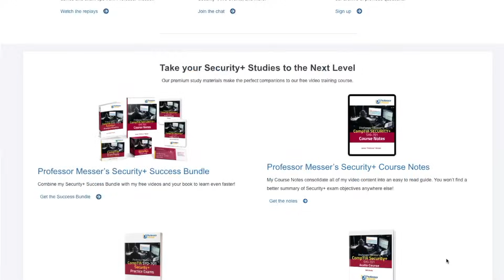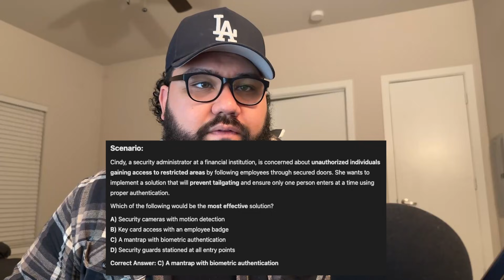How I Passed CompTIA Security+ in 2 Days (The Truth)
📌 I Studied for Security+ in Just 2 Days… And PASSED?!

So, I gave myself only 48 hours to study for the CompTIA Security+ (SY0-701) exam… and I actually passed. But here’s the truth—this wasn’t my first time seeing cybersecurity concepts. I have a cybersecurity degree and help desk experience, so this wasn’t exactly from scratch.

💡 Can YOU pass Security+ in just 2 days? Probably not—but I’ll show you how I ACTUALLY studied for it.

📚 In this video, I’ll cover:
✔️ My 2-day study strategy (what worked & what didn’t)
✔️ The Security+ exam experience—how hard is it?
✔️ Study resources & tips for passing

🔥 Thinking about taking Security+? How long are you planning to study?

TIME STAMPS:
0:00  Introduction
0:39 How I Passed
3:02 Question Examples
4:35 Resources If You Have More Than 2 Days
6:20 My Experience Taking The Test
12:59 Outro